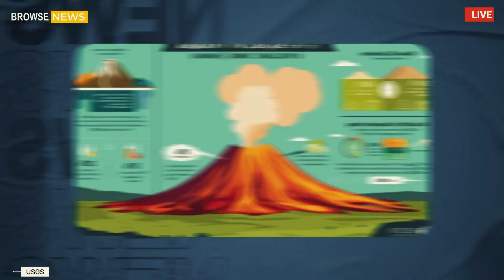Terrifying Today On The Big Island Of Hawaii! The 2nd Erupts Kilauea Lava Pool Makes People Alarming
As of February 2, 2025, Kīlauea Volcano on Hawaiʻi's Big Island remains in a state of heightened activity, with the U.S. Geological Survey's Hawaiian Volcano Observatory (HVO) maintaining a vigilant watch over its developments. The current eruptive phase, which began on December 23, 2024, has been characterized by a series of episodic lava fountains within Halemaʻumaʻu crater, situated at the volcano's summit caldera.

🟡A synthesized text-to-video voiceover was used in the narration for this story. All images and video are courtesy the U.S. Geological Survey. Story includes an official Hawaii County Civil Defense message.